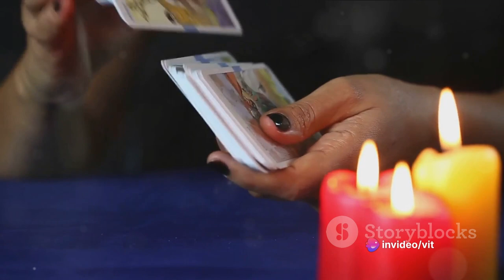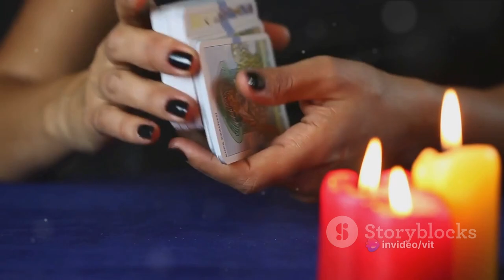Even you will be surprised.Bonds of Tender Friendship: A Tale of Love and Unity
In this heartwarming video, we delve into the beautiful dynamics of friendship, love, and unity among a group of students living in a hostel. Join us as we explore the unique bond that forms between these individuals, creating a second family away from home. From late-night chats to shared laughter and tears, witness the true essence of companionship and support.

Discover how these relationships are tested, strengthened, and celebrated through various challenges and experiences. Whether it's studying together for exams, sharing meals, or simply being there for each other, the connections forged in this hostel are truly special.

Prepare to be inspired by the power of friendship and unity as we share stories of loyalty, understanding, and growth. Let's celebrate the beauty of these relationships that shape our lives in the most meaningful ways.

OUTLINE:

00:00:00 The Quiet Hostel
00:00:34 The Arrival of Svetlana
00:01:05 The Attic Bond
00:01:23 A Meal Together
00:01:40 The Promise of Tomorrow
00:01:55 The Importance of Friendship